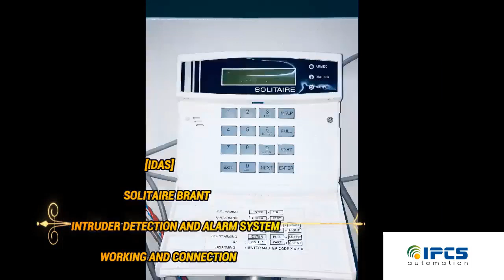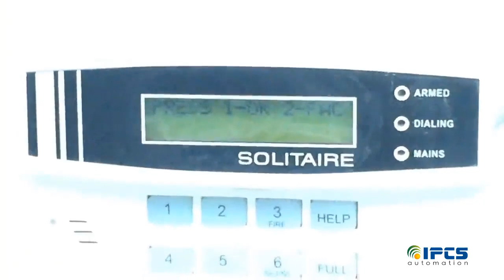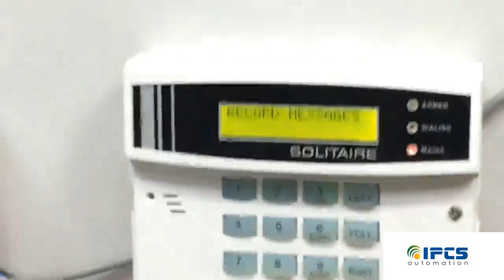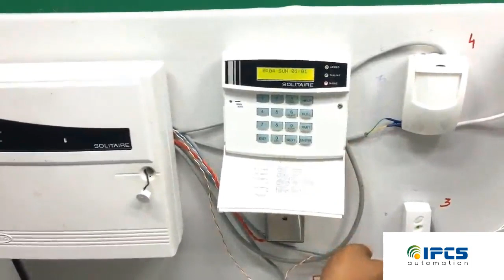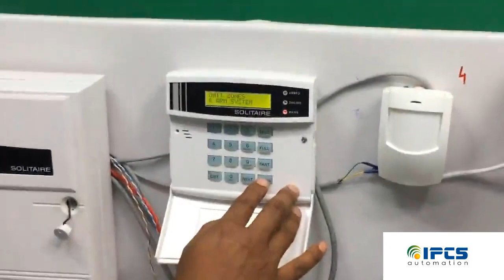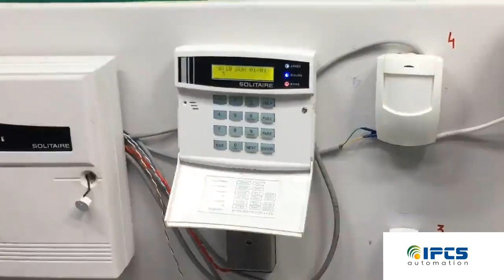INTRUDER DETECTION AND ALARM SYSTEM CONNECTION AND CONFIGURATION | IPCS Automation Training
IN THIS VIDEO WE describe,
1.WHAT IS USES OF IDAS(INTRUDER ALARM SYSTEM)
2. TYPES OF SENSOR AND USES
3. HOW TO CONNECT PANEL WIRING
4. USES OF MAGNETIC SENSOR AND VIBRATION SENSOR
5. WHAT IS COMMUNICATION PORT AND POWER PORT
6. HOW TO OMIT ZONE
7. HOW TO ADD PART ZONE SENSOR
8.  EXPLAIN DIFFERENT TYPES OF WIRING SENSOR
9.  WHAT IS BURGLAR ALARM AND USES
10. TYPES OF MOTION SENSOR AND USES